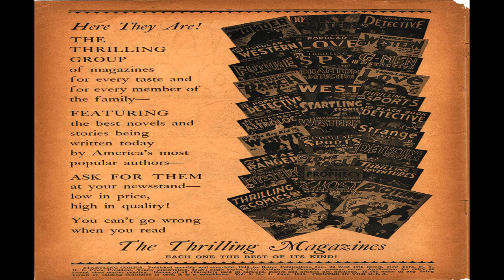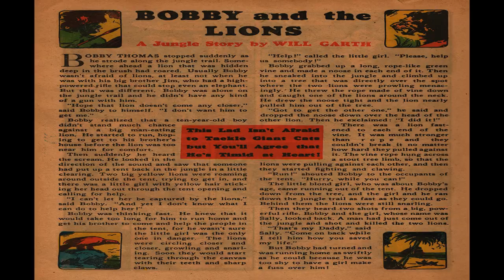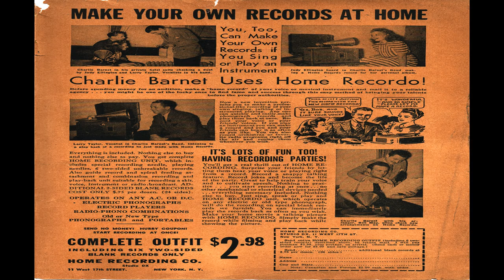Startling Comics No 1 Comix Book Movie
Title: Startling Comics No 1 | Publisher:  Better/Nedor/Standard/Pines Publications | Date: June 1940 | Lang: English

Price: 0.10 USD, Pages: 68,  Color: Color Dimensions: Standard Golden Age Paper US Stock: Glossy Cover; Newsprint Interior Binding: Saddle-stitched Publishing Format: Was Ongoing Series Editing: Ned Pines

Comic Contents:

Featuring:  Captain Future
Genre:  Superhero

Comic Story (10 pages)  The Origin of Captain Future
Although fired from his job because of money shortages, Dr. Bryant has two weeks to complete his experiment!
Genre:  Superhero
Characters:  Captain Future [Dr.Andrew Bryant] (introduction, Origin) Mr. Devlin

Comic Story (8 pages)  Introducing Dr. X
Characters:   Dr. X, Cynthia, Bob Stone V: Inus-Men

Comic Story (7 pages)  An ominous group gathers outside the Graceton National Bank...
Characters:   Bob Dalton, Mr. Kane V: Henry Flint

Comic Story (7 pages)  The Origin of Mystico
Characters:  I & O: Mystico V: Dr. Slade, Scraggs, The Green Shirts

Comic Story (8 pages)  Walking through Chinatown, Scoop hears a call for help!
Characters:   Scoop Langdon V: Moffat, Ling Tung Tong

Comic Story (6 pages)  Origin of the Masked Rider
Characters:  The Masked Rider (Bronc Randall)  Randall , Helen Carter, Shorthorn Jones B: Bishop, Pete, Smokey, And Their Gang

Comic Story (9 pages)  Passing a house, Detective Sergeant Tom Burke is startled...
Characters:   Detective Sgt. Tom Burke V: Anthony Clare, Sun Kee And His Tong

Text Story (1 page)  Bobby and the Lions

Comic Story (6 pages)  Hey, Beano, you lug--cut out the noise--I'm tryin' to read!
Characters:   Bob, Beano, Miss Hayes V: Butch And His Gang

  Select YouTube
  Search gharold

Startling Comics No 1 Comix Book Movie is presented in full screen, 1920 X 1080 HD (1080P) quality video, without music, narration, sound, animation, pans or zooms, enabling every comix panel, of the story, to be read and enjoyed, on or off-line, at any time, and in any place you can access it.

Startling Comics No 1 Comix Book Movie is part of the golden age comixs' Superhero; Adventure genre. The Golden Age refers to the first cycle of superhero comixs which existed between 1938 and 1950. This was the period in which the concept of the superhero was born.

G Harold 3:37 Romantic Adventures No 48 Comix Book Movie

G Harold 3:06 Romantic Adventures No 47 Comix Book Movie

G Harold 5:12 Romantic Adventures No 14 Comix Book Movie

G Harold 4:54 Romantic Adventures No 3 Comix Book Movie

G Harold 3:06 Radio Fun No 983 Newspaper Comic Strip Movie

G Harold 2:30 Girls' Crystal No 605 Pulp Magazine Movie

G Harold 3:06 Girls' Crystal No 514 Pulp Magazine Movie

G Harold 3:08